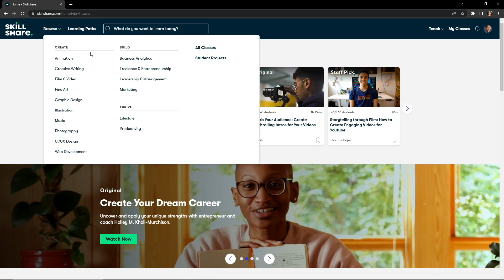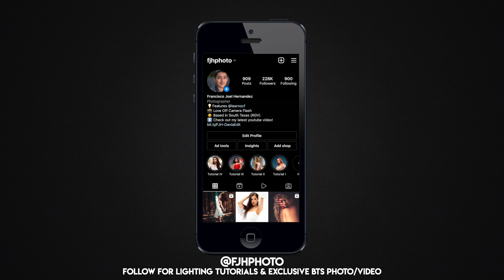Why I Still Use Sony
This video is a follow up to a video I made back in March going over why I left the Sony Ambassador program.

Best Deals for Camera Gear
Amazon Top Deals
B&H Deal Zone

🛒 B&H Photo